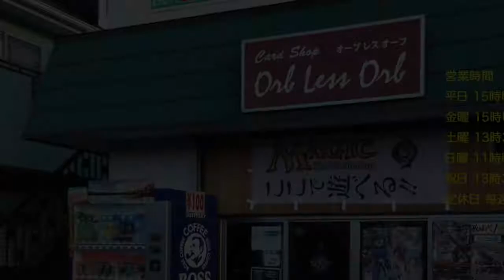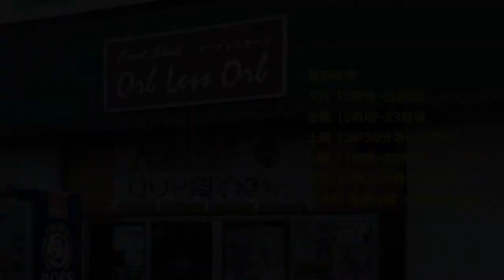Orb less Orb 7/14 Saturday Night Magic Modern デスタクVS白単エメリア